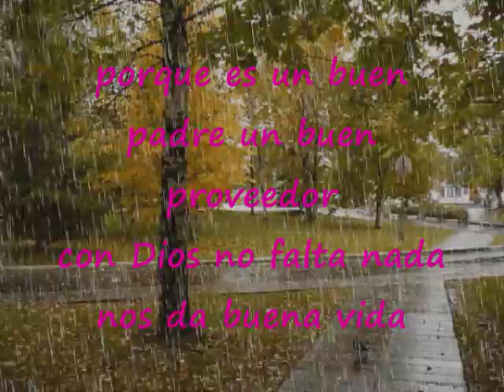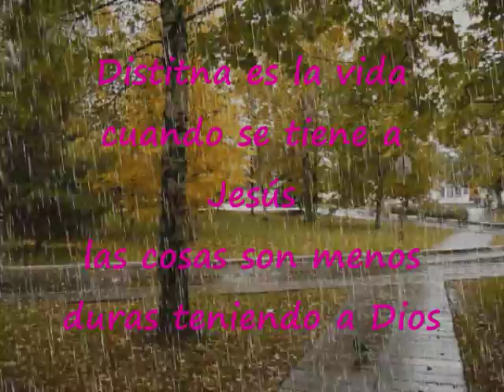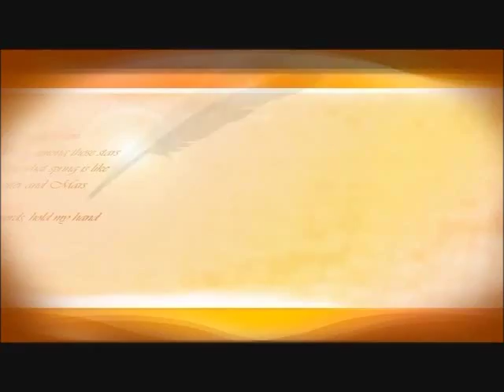Distinta Es La Vida Cuando Se Tiene A Jesús Pista